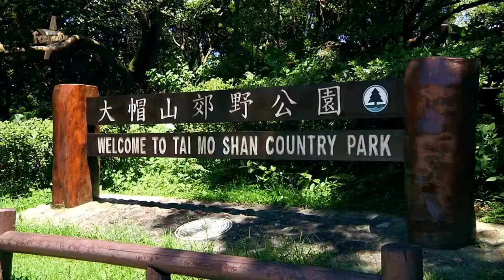KOZO Glamour Collection The Angel Hong Kong Photographer Patrick Lam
Model: Yana Salyuk
Makeup:  Akane Minagawa